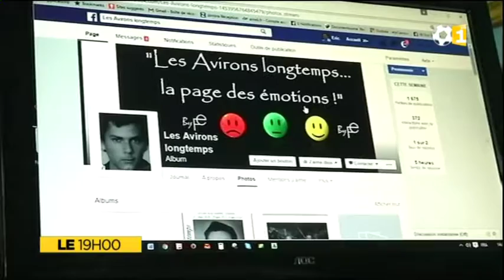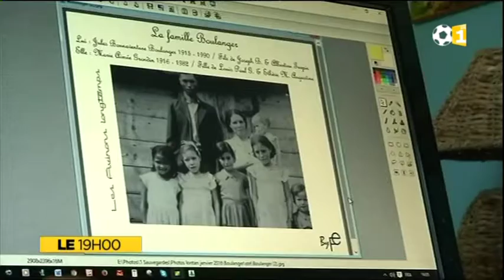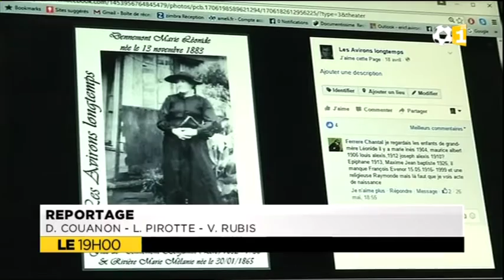La mémoire des Avirons intacte grâce à Internet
Comment entretenir la mémoire d'une ville d'une façon originale ? Un habitant des Avirons a trouvé la solution. Il a crée une page sur Facebook dédiée à la collecte des photos anciennes de famille. Il fait des recherches généalogiques, remet des noms sur les photos. Son site attire désormais des milliers de personnes des Avirons et d'ailleurs qui retrouvent ainsi leur mémoire.
Présentation avec David Couanon - Laurent Pirotte - Ilotdrones - Valérie Rubis